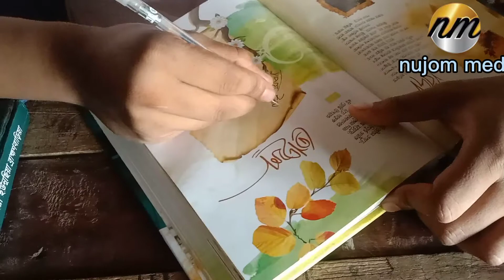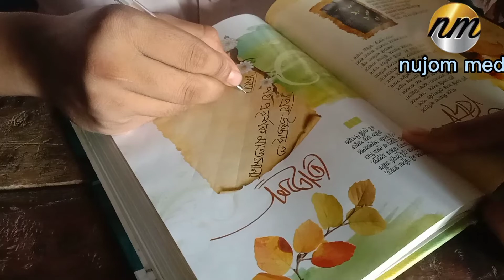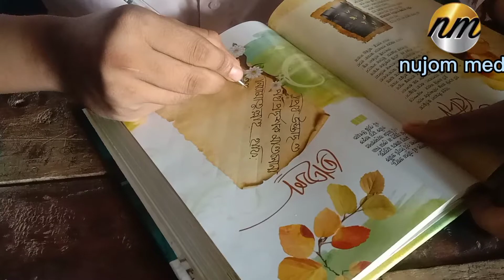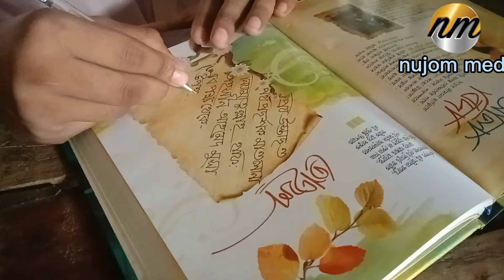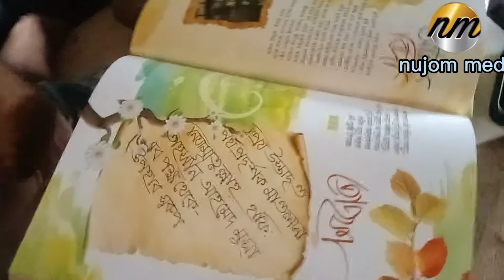how to make a homemade calligraphy pen. how to make a calligraphypen. আমরা কিভাবে কেলোগ্রাফি কলম দি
how to make a homemade calligraphy pen.

how to make a calligraphypen.
আমরা কিভাবে কেলোগ্রাফি কলম দিয়ে লিখব